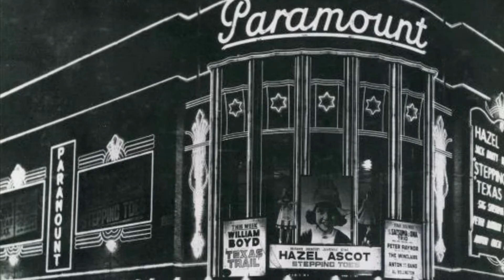Hollywood : The Golden Age